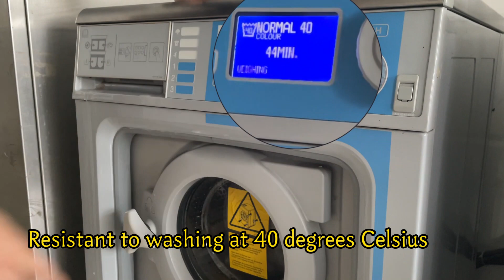7736 suitable for PU fabrics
Baodingshi Tianma Interlining Co., Ltd. is a professional manufacturer of woven and non-woven interlinings.Our company has a 10,000-square-meter standard workshop, equipped with advanced 3 double-dot production lines,as well as 1 powder-dot production lines and 2 Dyeing and finishing lines. This guarantees the high quality of our products. We have more than 100 different specifications of products. At present, our annual production capability is 50,000,000 meters of interlinings.We have established a new dyeing and finishing workshop. Thus, we can control the quality, develop new items and increase the efficiency and output.As a customer oriented enterprise, we have been devoted to providing high quality products and the first class service for clients. To meet the customer's requirements, we have set up more than 10 offices in Beijing, Tianjin, Shanghai, Hangzhou, Ningbo, Wuhan and Yangzhou. On the basis of mutual efforts and benefits, our firm believes that credibility and customers are our top concerns, and we have won the trust of clients both at home and abroad.